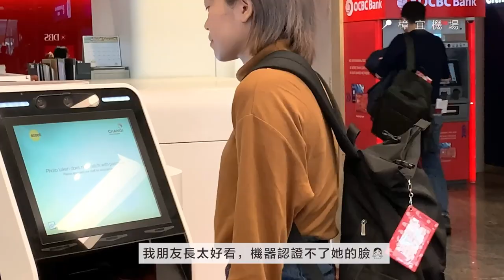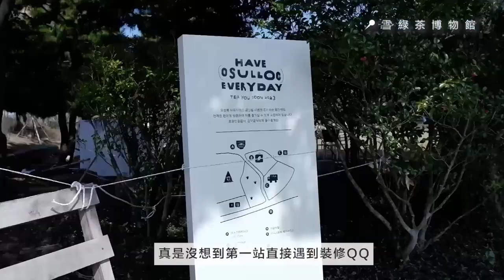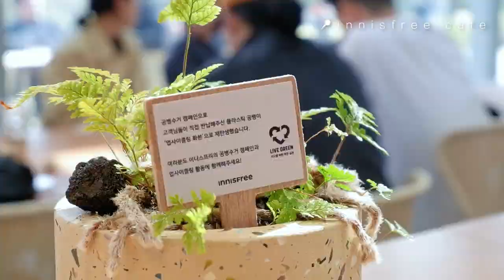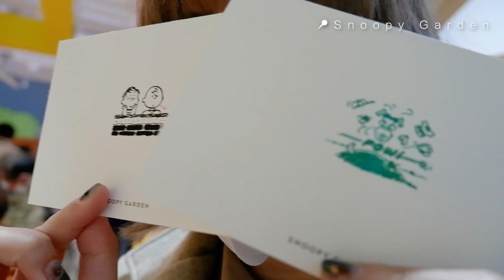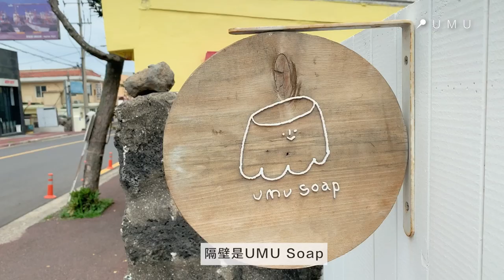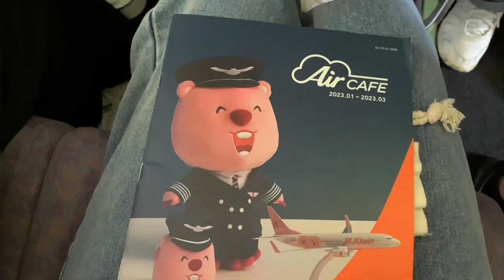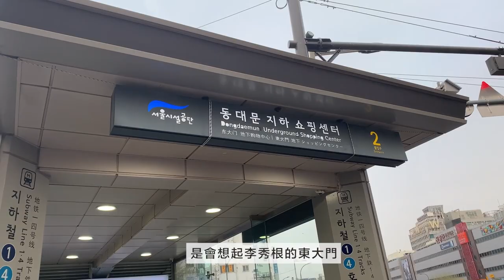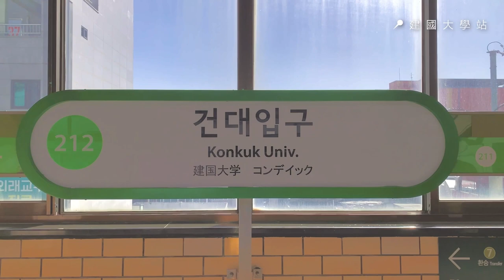VLOG │🇰🇷韓國濟州島&首爾Trip 2023✨ BTS💜聖地巡禮/ 史努比庭院/ 看櫻花🌸/ 初次の韓服體驗/ 好愛濟州島🍊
🇰🇷韓國濟州島&首爾 Korea Trip 2023
【3/18-3/26】
Day 0-5: 濟州島🇰🇷🍊
Day 6-8: 首爾🇰🇷

hi，好久不見。
上次更新vlog是11個月前的事了，這次上了今年3月初去韓國9天8夜的旅行vlog！
真的是2019年末的台灣行後，隔了好幾年第一次踏到國外的土地，真的格外感動😭
希望大家看得開心，謝謝我的兩位可愛旅伴一路上的照顧！
下次見咯！

Using/ Iphone XR & Fujifilm X-T200